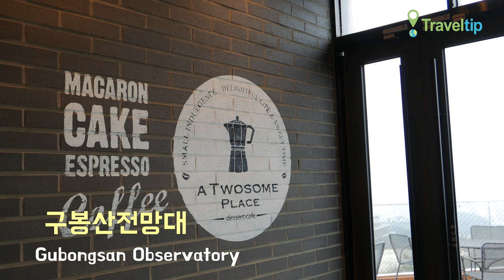구봉산전망대 Gubongsan Observatory